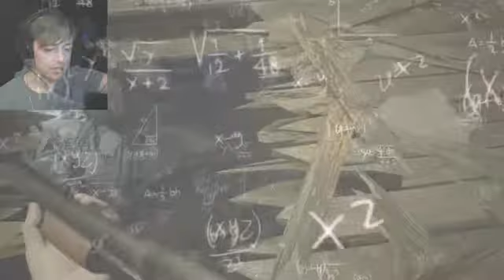NEW FEAR UNLOCKED: LONG LIMBS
FIRST TIME PLAYING Resident Evil 7: Biohazard
Facing my biggest fear in this one...not joking...

For anyone who bothered to look at the entire description, my greatest fears are glitter and things with long appendages...